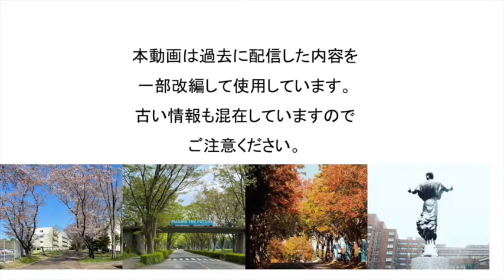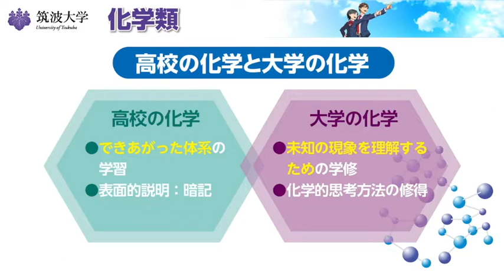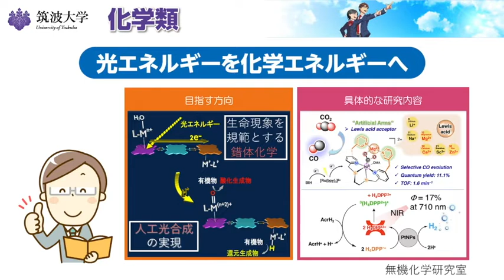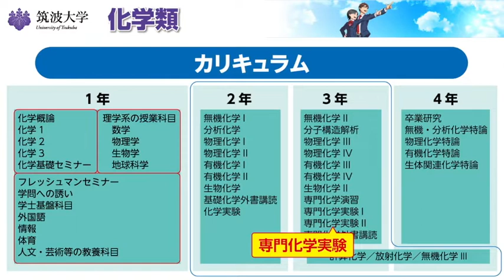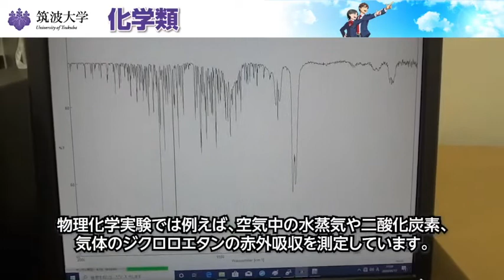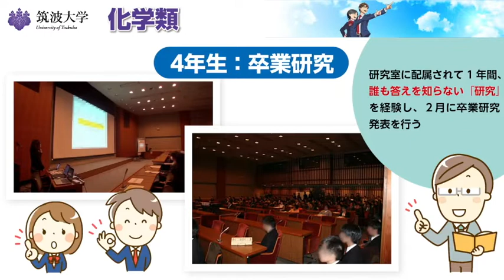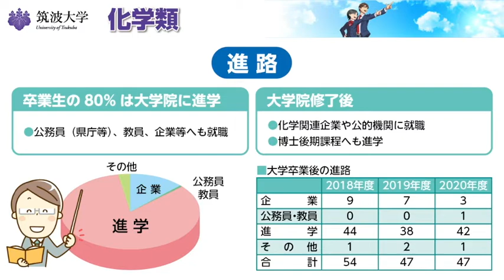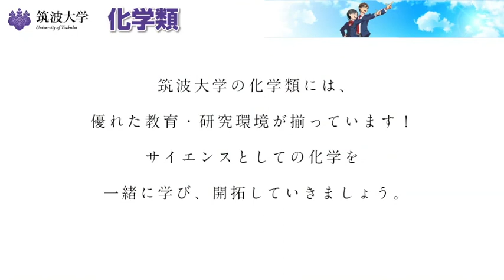筑波大学2022春の進学説明会（化学類）